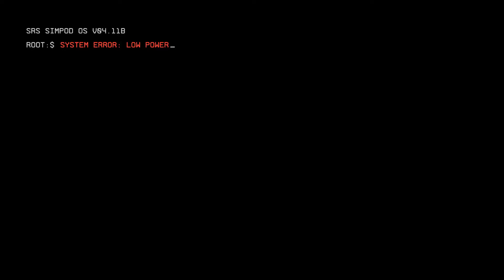Titanfall 2 Campaign - "The Pilot's Gauntlet" (PC Ultra Setting)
🎮 Titanfall 2 🎲

►Sorry For not uploading for nearly 3 weeks!! I just got a job and it just taken a lot of my time out of gaming world! I promise you i will make it up for it. I just Got a new graphic card which is a Asus Strix Gtx1070 8Gb!! I would highly recommend this graphic card!! It does all the new games in ultra at about 90frps to 130fps, but that just running at 1080p.

My next upgrade to my setup is a new monitor!!

I hope you enjoy the campaign of titanfall 2 and just have to say to all to my subscribers, Thank you for all you positive feedback on my channel

►Programs Used:
Titanfall 2.exe
Adobe Photoshop

►Pc Specs: Intel S1150 Core i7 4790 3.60Ghz Quad Core CPU Gigabyte S1150 ATX GA-Z87X-OC Motherboard DDR3 8GB 1x8G Crucial 1600MHz Ram Module 2TB WD 3.5" Caviar Green SATA 6Gb/s HDD ASUS ROG STRIX GTX1070 O8G GAMING ASUS OC PCIe Video Card Cougar ATX Volant 67M5 Case Black with HDD Dock No PSU 700 Watt Thermaltake LitePower Power Supply Integrated Sound Card
►Monitor- Asus VS248H Full HD LED
► Keyboard- Razer Blackwidow Tournament 10 keyless Mouse- Razer Taipan Black Edition
► Mousepad- Tazer Goliathus Speed Edition
►Headset- Turtle Beach Ear Force P11